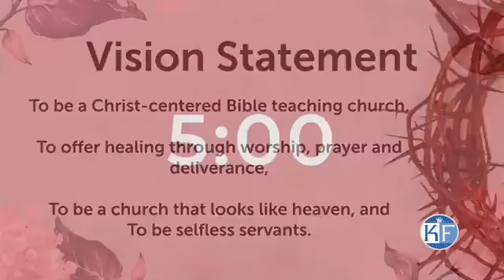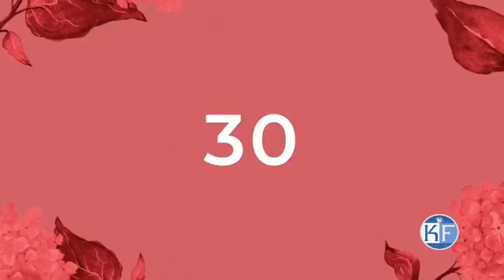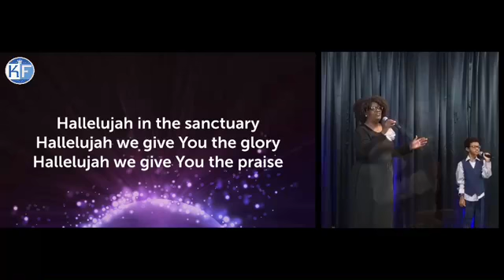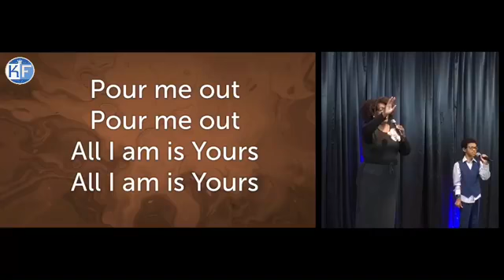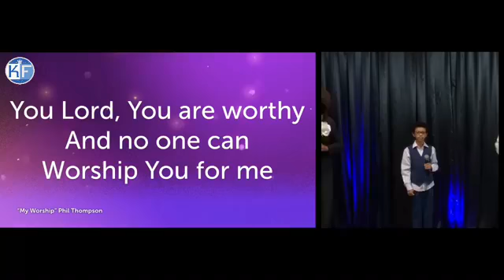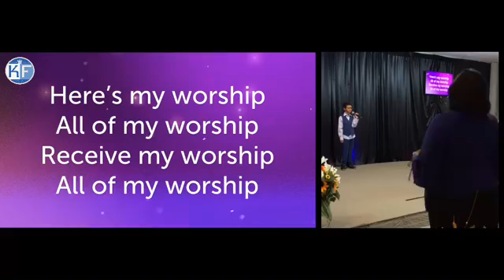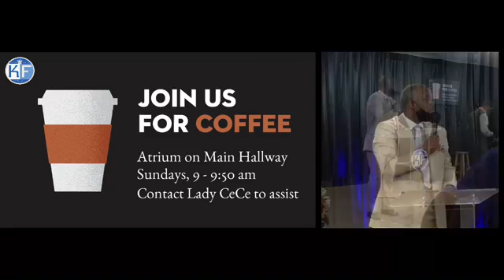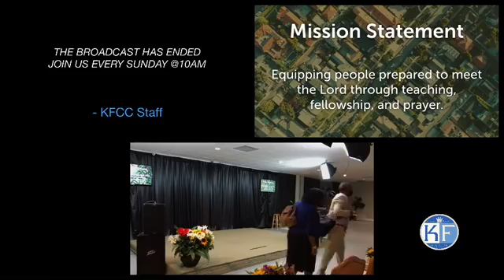NOV 15: I STILL HAVE A CHANCE TO MAKE SOMETHING OUT OF THIS (KFCC)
Guest Pastor Antonio Wilder

We thank each of you for being an active part of the worship experience here at KFCC. In light of recent news, we are redirecting our focus to our virtual ministry. We are requesting that every person who is touched by our ministry contribute to help us not only expand the church but to spread God's word to every part of the world.

Description:
[ I STILL HAVE A CHANCE TO MAKE SOMETHING OUT OF THIS ]
Our guest speaker teaches that in spite of everything negative that disrupts your life, you can still make something out of it.

Join us this Sunday for our Live Broadcast starting around 10AM.

Related Verse(s):
• ACTS 9:36-41
We thank you for tuning into KFCC LIVE, if you feel led to give to our ministry and our continued mission to spread the gospel to the masses. We encourage you to support us through whichever platform is best for you.